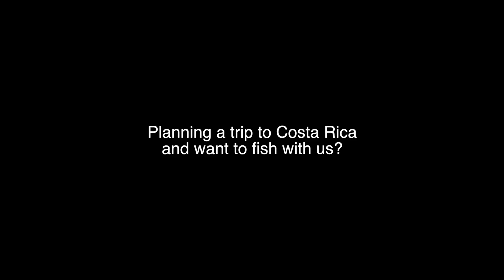Kayak Fishing Costa Rican Roosterfish, Tarpon, Rainbow Bass, Mojarra , Machaca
At 506 Outdoors we pride ourselves on being able to put people on fish and have a great time while doing it. View more info at our website coming soon

The official guiding website of Backwater Fly Fishing